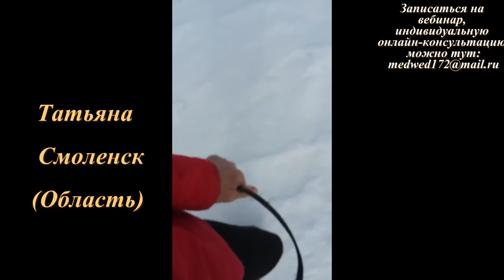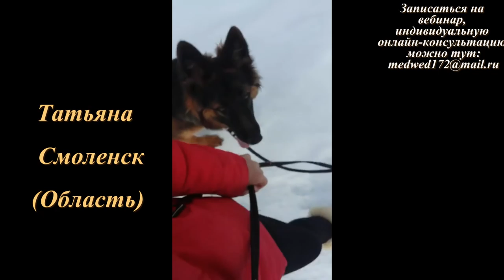Курс "Городская собака" канала "Я имой хвост" Выпуск 10